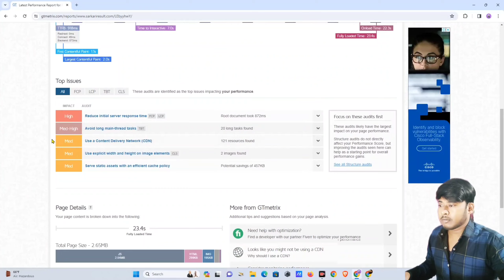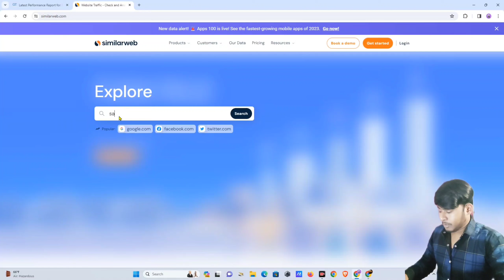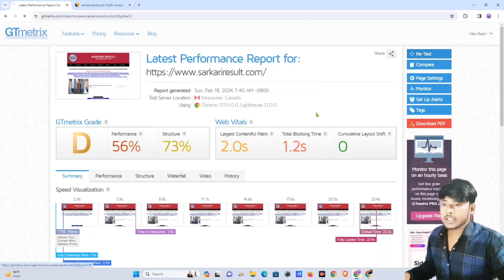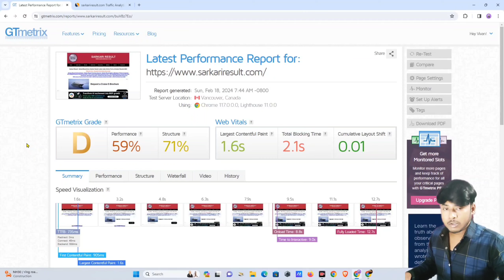क्या Website Speed Ranking Factor है? | Does Fast Websites Rank Higher than Slow Websites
In this video i have talked about how you can speed up your website. Also, does the website speed affects your website's ranking? This question puzzles beginners a lot. This video is in Hindi language.

WordPress Website Speed Optimization To Reach Google Page Speed Score 90+ in Just 5 Steps,
How to Speed Up Your WordPress Website (in just 5 steps),
How to Speed up WordPress Website using WP Rocket,
INSTANTLY Speed Up Your Wordpress Website With This Plugin (With 1 Click),
WordPress Site Speed कैसे बढ़ायें? | Speed Up WordPress | Site Speed Optimization in Hindi,